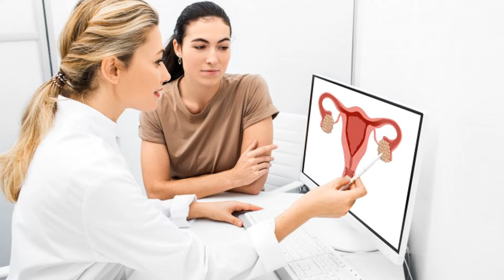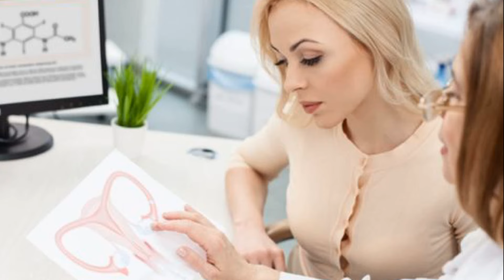BACHADONDAN TASHQARI HOMILADORLIK — SABABLARI, ALOMATLARI, DAVOLASH, XAVFLARI / ВНЕМАТОЧНАЯ БЕРЕМЕН